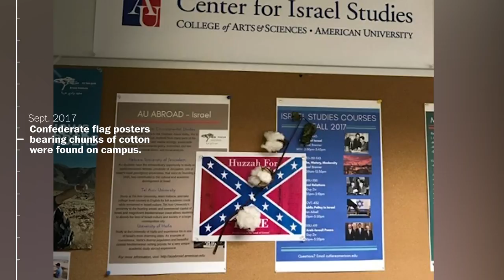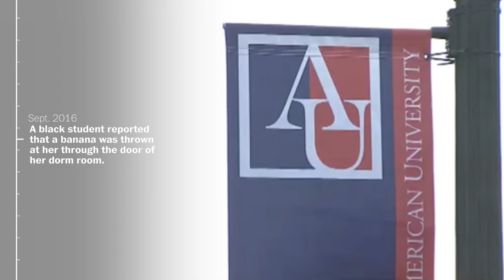A timeline of racially charged incidents at American University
Since late 2016, American University in Northwest Washington has received national attention for racially motivated incidents with one case classified as a hate crime.